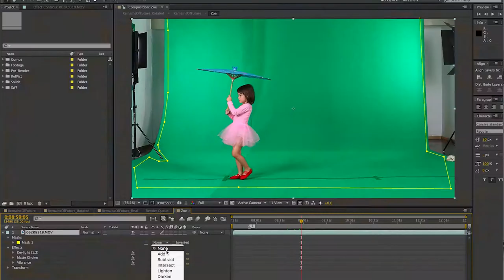Making of "Remains of Future" by Liu Dao Art Collective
Behind-the-scenes of how Liu Dao art is made.